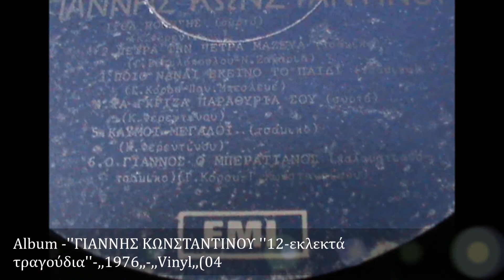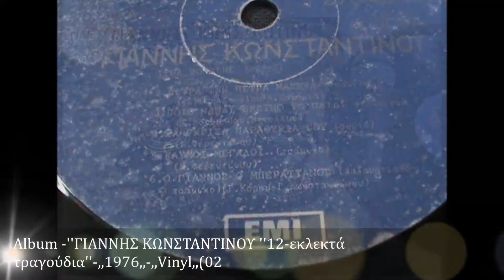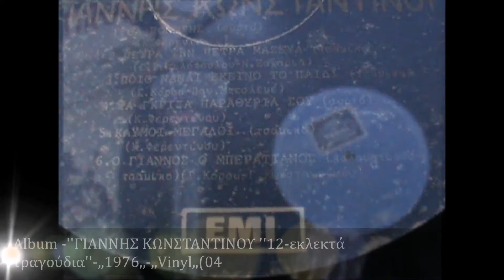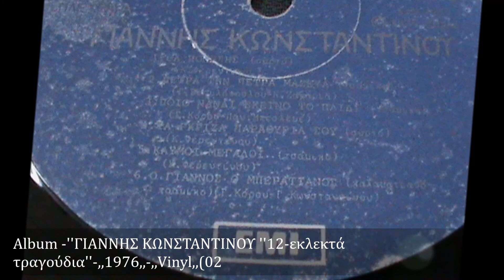ΓΙΑΝΝΗΣ ΚΩΝΣΤΑΝΤΙΝΟΥ ''ΠΟΙΟ ΝΑΝΑΙ ΕΚΕΙΝΟ ΤΟ ΠΑΙΔΙ'Γ Κόρου'Π Μπεσλεμέ'Τσάμικο'' ,,Vinyl,,